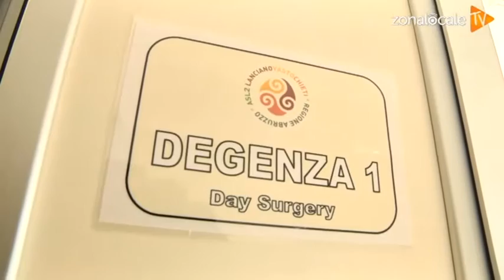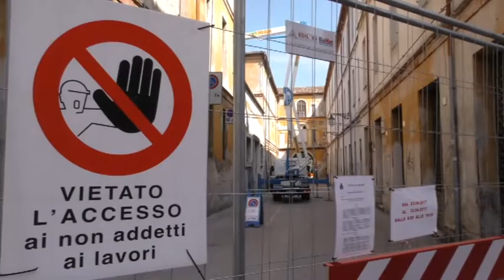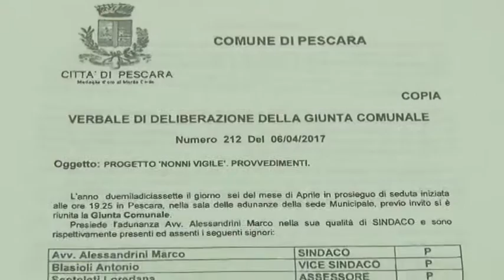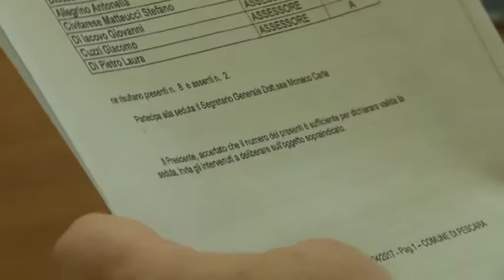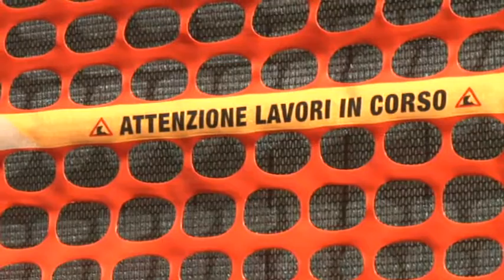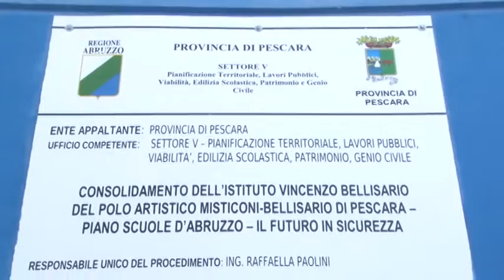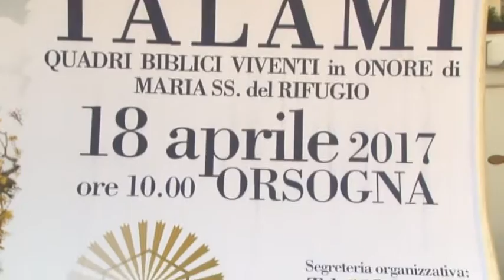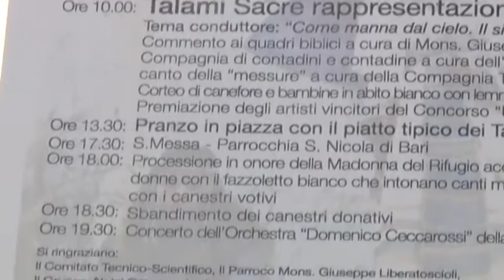TgSei edizione della notte mercoledì 12 aprile 2017